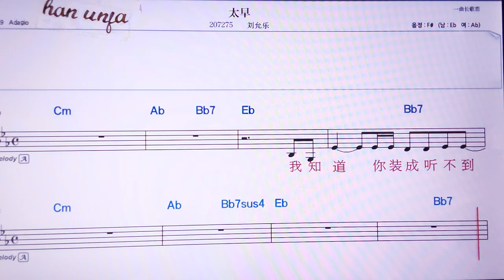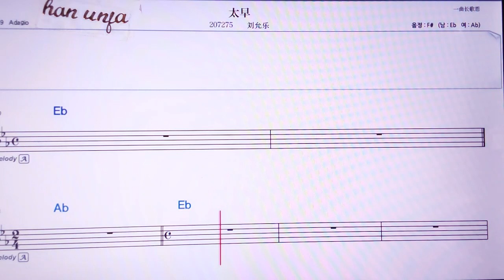💖 타이자오/리유원러 👍MR,노래방, 가라오케, 악보, 코드, 가사 ,Karaoke,반주